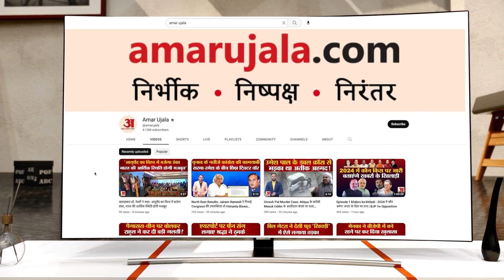Anantnaag Encounter : सरकार को अनंतनाग के मामले पर घेरने वालों को वरिष्ठ पत्रकार की नसीहत